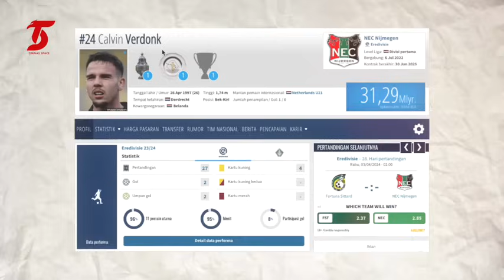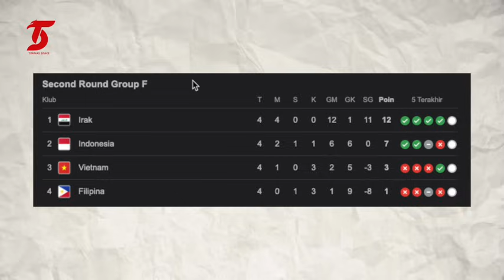''INDONESIA PAKSA KAMI UNTUK WASPADA'' Iraq Tak Sudi REMEHKAN Timnas~Jay Idzes Buat Belanda Menyesal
BERITA TIMNAS TERBARU DARI TIMNAS SPACE - Berita Bola : ''INDONESIA PAKSA KAMI UNTUK WASPADA'' Iraq Tak Sudi REMEHKAN Timnas~Jay Idzes Buat Belanda Menyesal